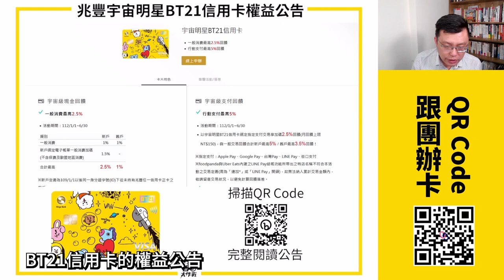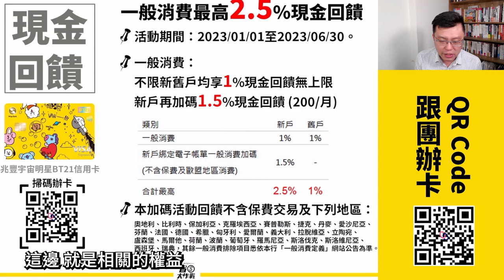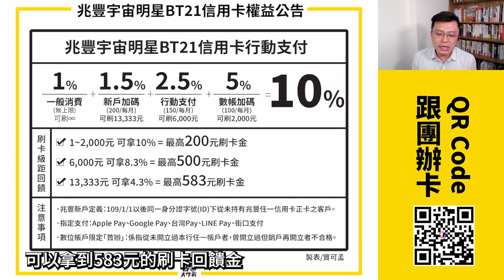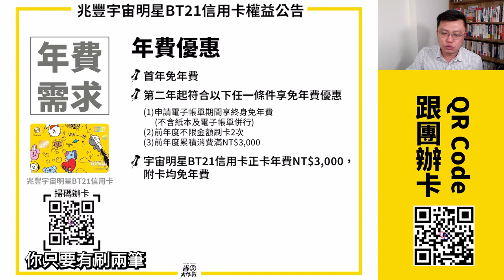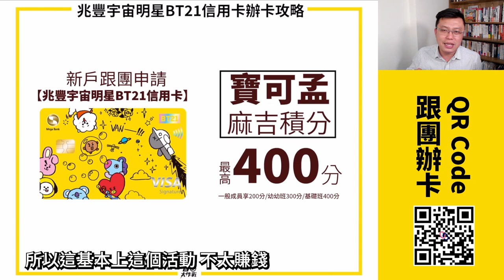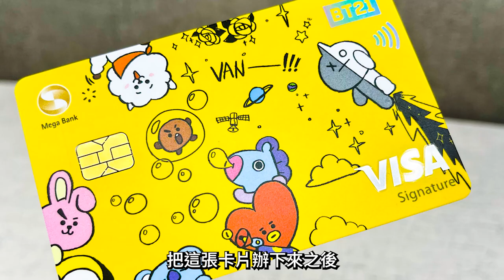行動支付10%回饋，真有那麼神奇？兆豐BT21卡新開戶+辦卡享行動支付最高10%/一般消費2.5%，電子帳單終生免年費/新戶跟團最高2400回饋 + 本團加碼最高400積分，再享20組限量贈品抽獎！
兆豐聯手BT21推出聯名卡，再祭新優惠！新戶上車享一般消費2.5%(每月可刷13,333元)，搭配五大行動支付Apple Pay/Google Pay/台灣Pay/LINE Pay/街口支付再加碼2.5% = 5%(每月可刷6,000元)，若是Megalite新戶申辦再加碼5%，每月可刷2000元拿200回饋最猛！新戶跟團上車除了一般消費的1.5%加碼(200元/月)可連續12個月拿好拿滿=2400元外，本團再加碼最高400點寶可孟麻吉積分(一般成員領200/幼幼班300/ 基礎班400)，再享20組兆豐BT21限量贈品，通通讓你帶回家。

00:00 節目開始
00:06 官方網站公告
00:15 兆豐BT21卡2023年上半年權益解說
00:47 亮點1：一般消費最高2.5%
01:28 亮點2：行動支付最高5%
02:12 亮點3：Megalite新戶申辦再加碼5%
02:39 最高10%表格總整理
03:16 兆豐BT21卡新戶禮解析
03:54 年費收取&免年費門檻解說
04:07 兆豐BT21一起來+1活動解說
04:35 入手賺回饋攻略
05:37 結論